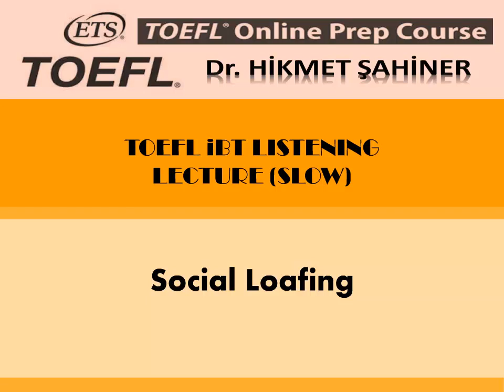toefl ibt listening lecture 53